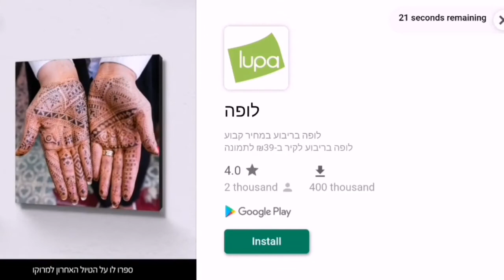eudora new skin flame red lips mobile legend 08 APRIL 2020